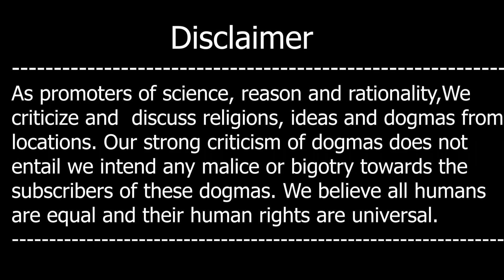Maula Jatt Movie Review